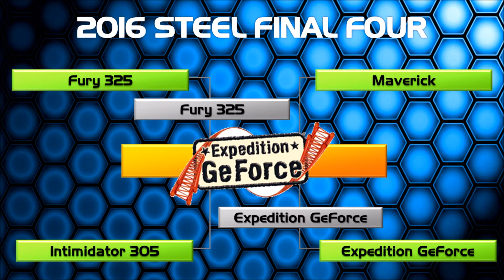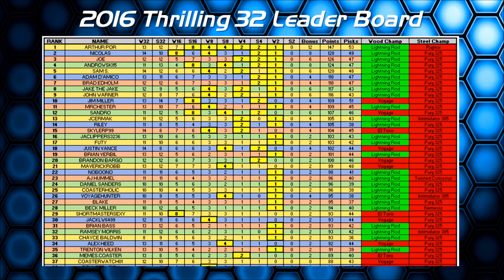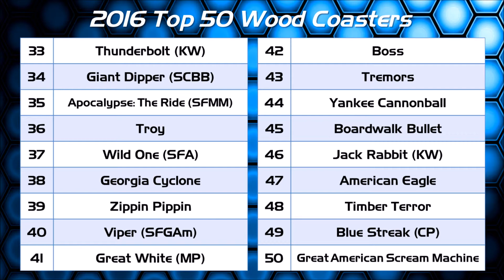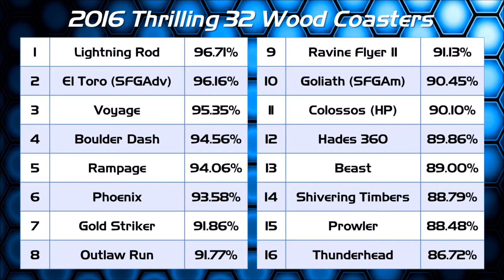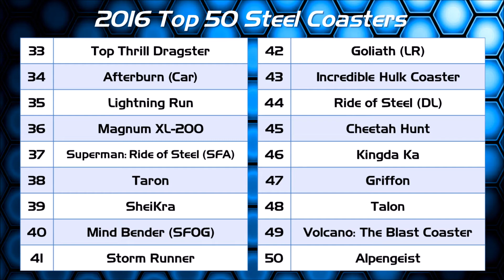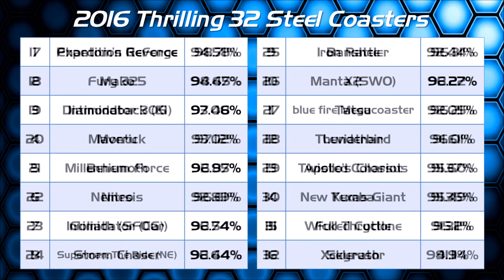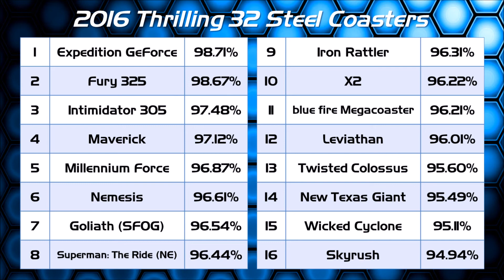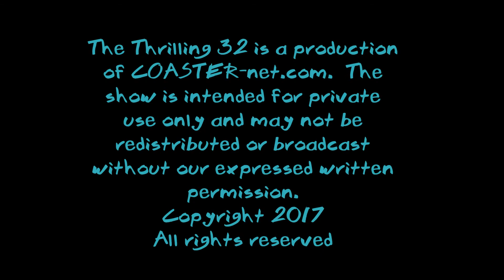COASTER-net presents The 2017 Thrilling 32 - Championship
It all comes down to this folks!  Fury 325  from Carowinds versus Expedition GeForce from Holiday park face off on the steel side while El Toro from Six Flags Great Adventure takes on Lightning Rod from Dollywood to determine who gets the wood crown.  Find out which coaster will reign supreme on this Championship edition of The Trilling 32!